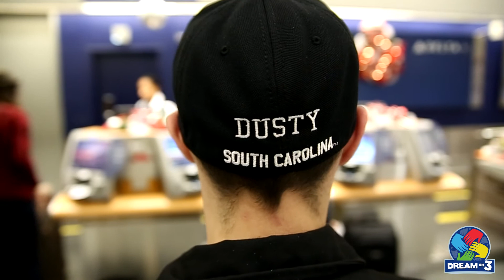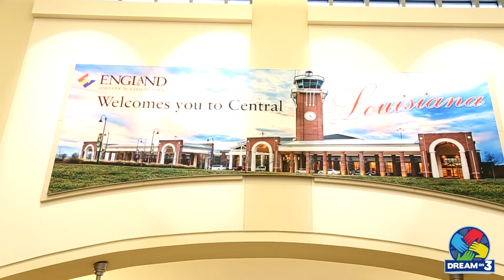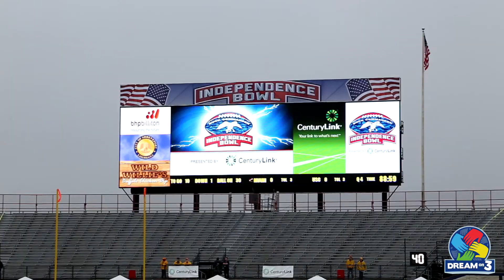Dream On 3 - Dusty Hardee Dream Experience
Meet Dusty Hardee...

Dusty is quite the extraordinary young man. At birth, Dusty suffered from a stroke which has left him with several disabilities and challenges, one being epilepsy. He is now 20 years old, and takes numerous medications to get through his daily struggles. But, he always has a smile on his face and has a love for life and others. Once you meet Dusty he will certainly leave a mark on your heart!

Dream On 3 partnered with the folks at HIS Radio to present Dusty with a very special Christmas present/dream of his own. To give you some insight on what’s been going on, please check out the HIS Radio video blog

Dusty’s kindness has gone viral, and many people wanted to give back to him this Christmas! When interviewed, Dusty was asked what his dream gift would be, and he responded that he would love to see a South Carolina Gamecocks game in person!

On Friday, December 26th, Dusty arrived in Shreveport, Louisiana, home of the 2014 Duck Commander Independence Bowl. That evening, Dusty was invited to participate in the parade by riding on the South Carolina Gamecocks float. He stayed at Sam’s Town Hotel and Casino, where the Gamecocks also stayed. On Saturday, Dusty had pre-game field access to meet-n-greet the South Carolina players, as well as throw a few passes. After watching the Gamecocks defeat the Hurricanes from amazing seats, Dusty was able to have on field access for the awards ceremony and to meet a couple members of the Duck Dynasty crew! It truly was an unbelievable and unforgettable “Dream Come True” for Dusty!

Partners:

HIS Radio
Duck Commander Independence Bowl